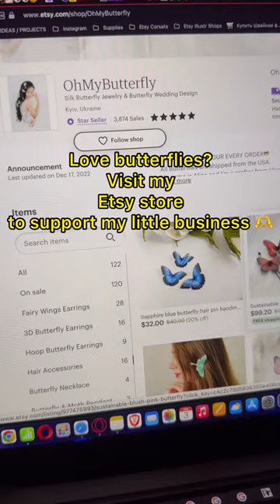Silk Butterfly Hairpins for Wedding Something Blue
Something blue idea for Brides who loves Butterflies! ❤️🦋🦋🦋